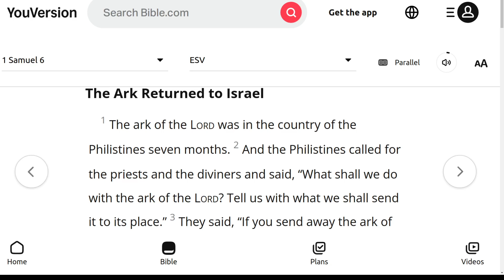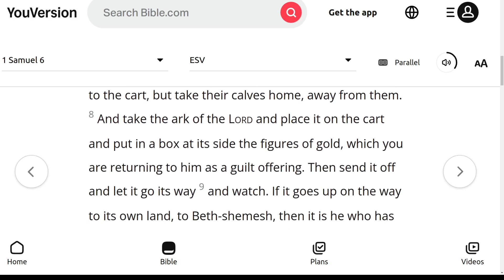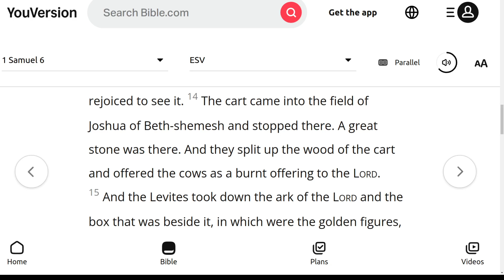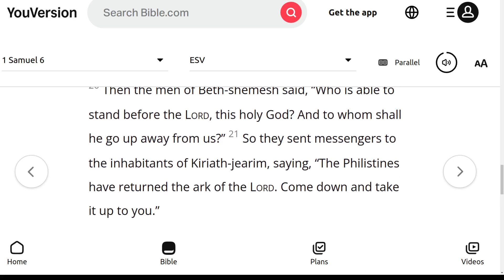The ESV Audio Bible, 1st Samuel Chapter 6